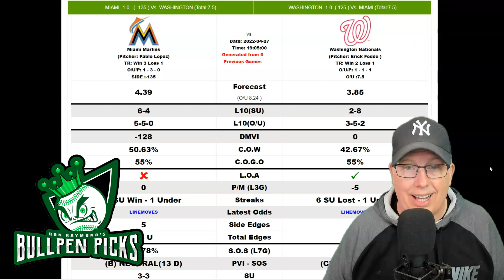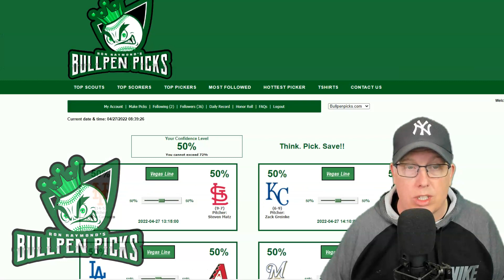Miami Marlins vs Washington Nationals Prediction 4/27/22 - Today's Free MLB Picks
Free MLB Picks Today:  Sports Handicapper Ron Raymond of the Raymond Report has released his free MLB Baseball prediction and preview on today’s MLB game between the Miami Marlins vs. Washington Nationals for Wednesday, April 27, 2022.